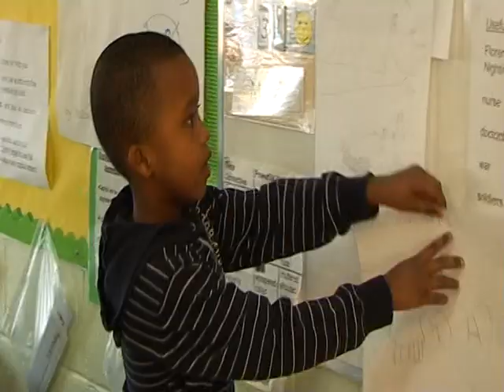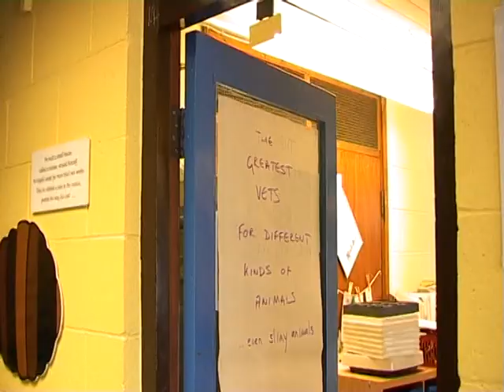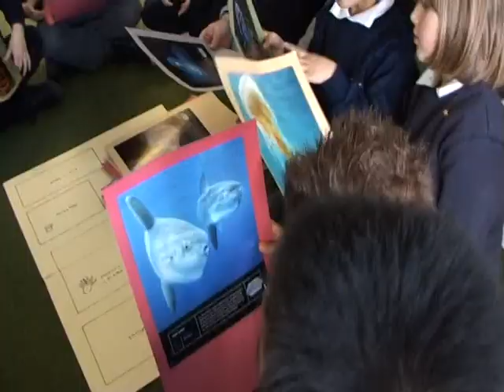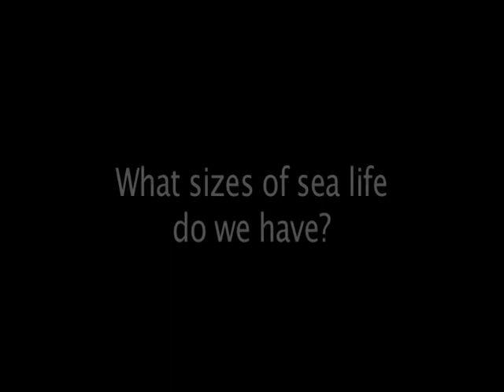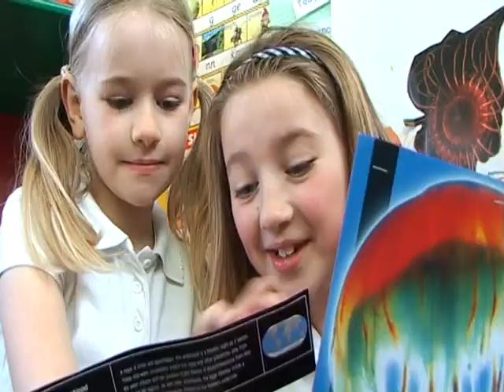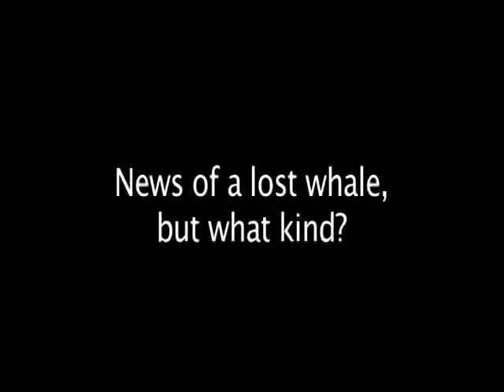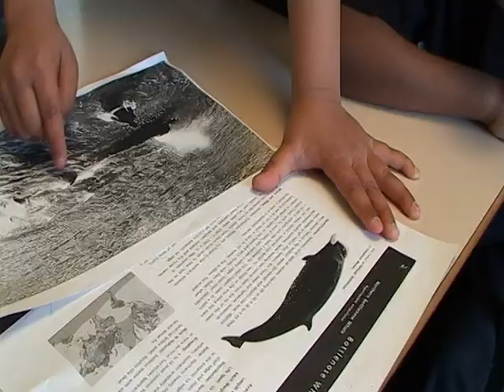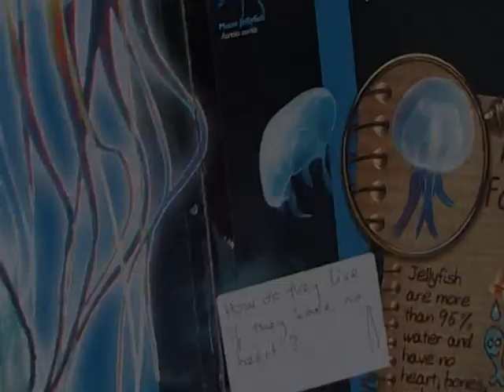A Mantle of the Expert Project: "The Greatest Vets" (full version)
This is a record of a Mantle of the Expert project at Nonsuch Primary School, Birmingham, in 2008-9.

The class of Year 2 children are in the "frame" of people running an animal welfare centre. They call themselves "The Greatest Vets." The project culminates in the rescue of a whale from the River Thames. The children call her Brihanna, and they plan a series of Brihanna story books and even a Brihanna video game!

The project leader was David Allen (Midland Actors Theatre)

To see a video about another Mantle project at the school, "Need to Read" (Year 5), go to: